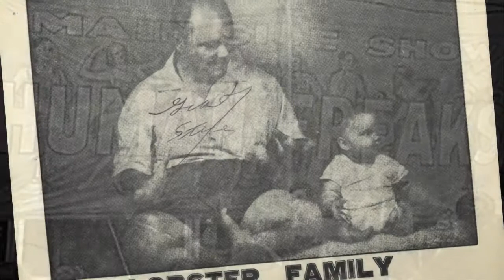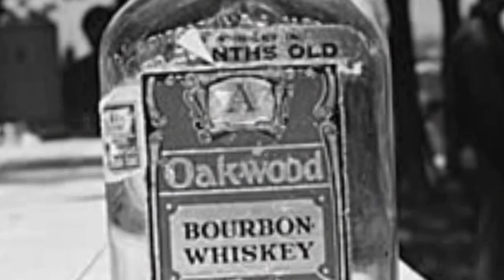The Lobster Boy Sideshow Murder | Short Documentary on Grady Stiles Jr | Monsters Myths & Murderers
Hello and Welcome to Monsters, Myths and Murderers.

Grady Franklin Stiles Jr. (born in 1937) was a freak show performer. His deformity was ectrodactyly, in which the fingers and toes are fused together to form claw-like extremities. Stiles' stage name was the "Lobster Boy".

This is Short Documentary on the life and Death of the Sideshow Performer known as Lobster Boy. Edited by Dr. Freakensteiner himself.